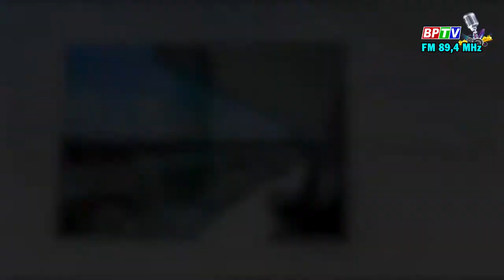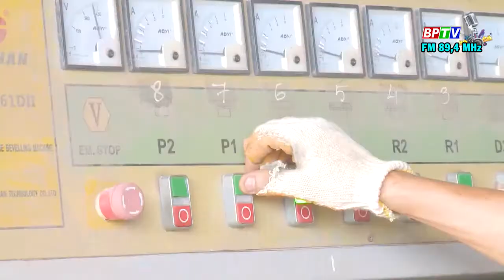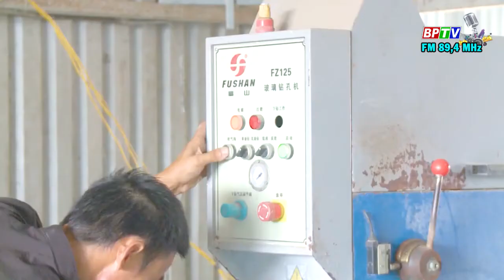TRONG CHI GLASS - vượt lên chính mình!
PHU SON Corporation rất hạnh phúc khi được song hành và chứng kiến nhiều sự phát triển từ giai đoạn sơ khai đầy ý chí và nghị lực cùng những khát khao đi lên bằng chính đôi tay, khối óc và cái tâm sáng với sự nghiệp của các doanh nghiệp ngành Kính trên khắp các vùng miền của Việt Nam.

Kính chúc ông Đỗ Đình Chí sẽ đạt được những ước muốn chân chính của mình và cùng toàn thể CBCNV Công ty TNHH Trọng Chí Glasses tiếp tục những bước phát triển đột phá và vững chắc trong bước đường sự nghiệp dài lâu thịnh vượng.

PHU SON CORPORATION – MÁY NGÀNH KÍNH

SINCE 1998 – MÃI MÃI TINH THẦN KHỞI NGHIỆP